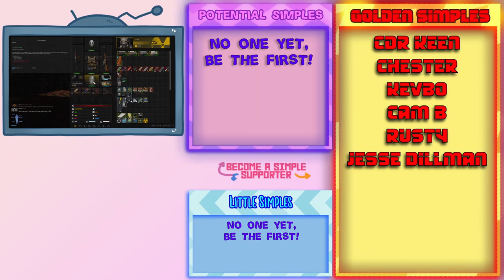Welcome to the Zone - STALKER EFP - 01